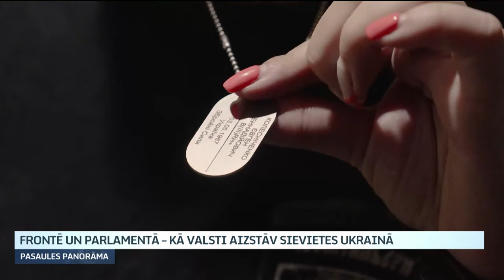Frontē un parlamentā – kā valsti aizstāv sievietes Ukrainā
Gan politiski, gan militāri – frontes pirmajās līnijās plecu pie pleca cīnās gan Ukrainas vīrieši, gan arī sievietes. Līdzīga situācija patlaban arī Izraēlā, kur valsts aizsardzības spēki cīnās pret teroristu grupējumu “Hamās”. Kolēģei Paulai Koškinai bija bija iespēja satikt vairākas sievietes no abām šīm karā ierautajām valstīm. Viņām visām ir militāra pieredze, taču valsts intereses viņas pārstāv arī kā parlamentārietes vai diplomātes.